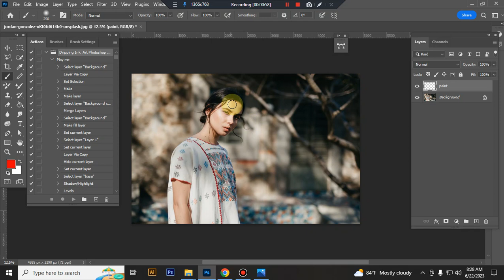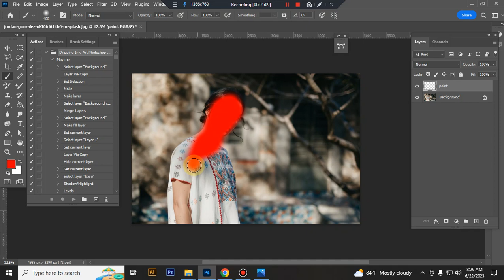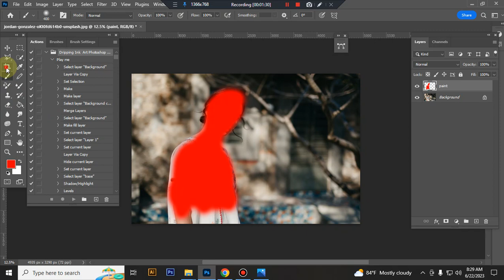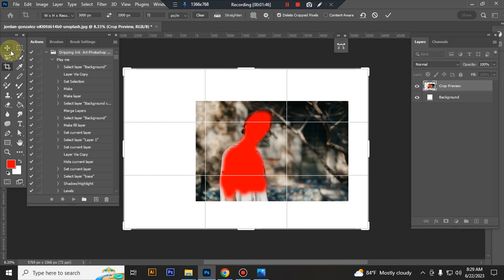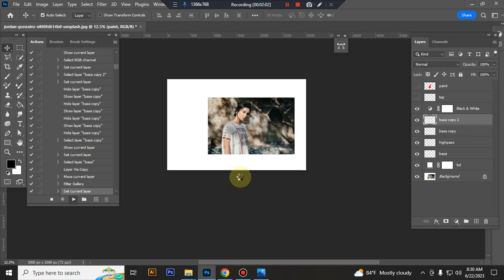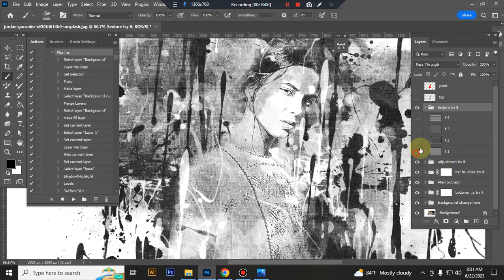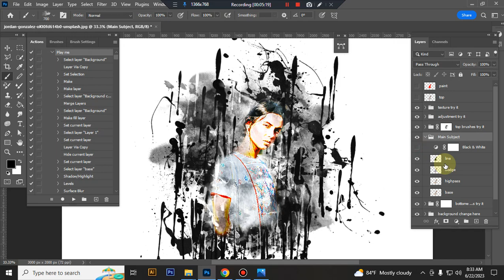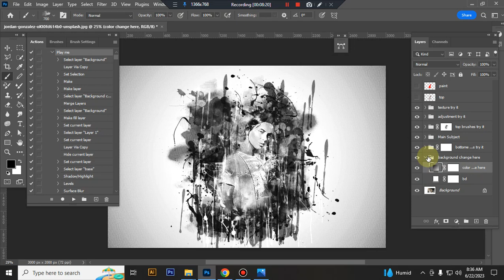Dripping Ink Art Photoshop Action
This Dripping Ink  Art Photoshop Action are perfect for photographers and designers. It’s enhancing and adds more beautiful to images.